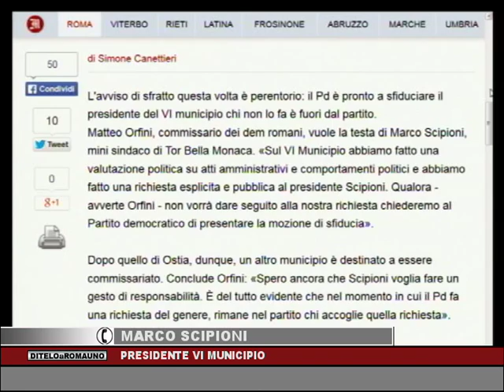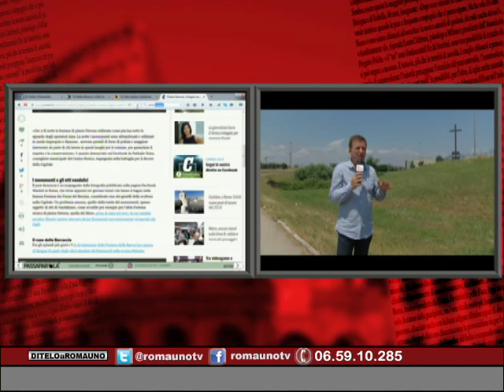DITELO A ROMAUNO 13 giugno